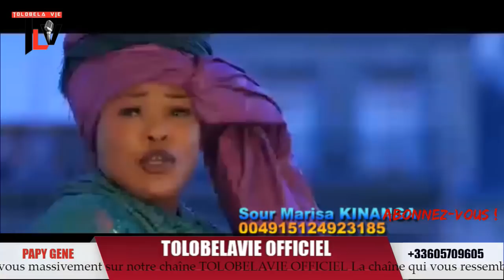TLV 23/12/19 CONFIRMER ARTISTE COMÉDIEN PULULU-CHICO AKUFI TALA NDENGE ALELISI BA COMÉDIENS